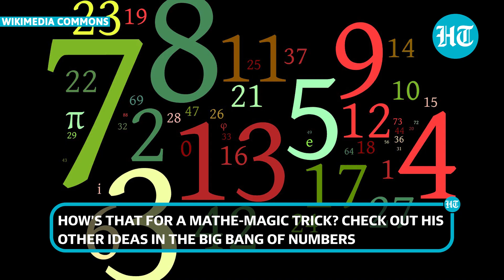How to create the universe from nothing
Manil Suri’s new book, The Big Bang Of Numbers looks at the field of mathematics beyond the equations and arithmetic exercises that stump school students. So when you leave out calculations, what’s left? Ideas, says the distinguished university professor of mathematics at the University of Maryland, USA. It leaves the mind free to look at maths as an entity that is older than the universe, removed from religion, and often more perfect than Nature. With maths, you can simply build a universe from nothing. Suri shows you how.